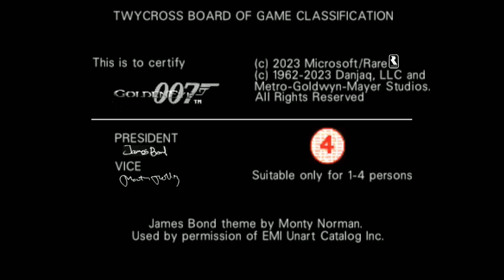GoldenEye 2023 - XBOX - opening cinematic - intro movie - classic